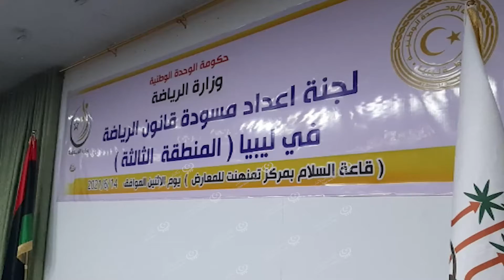لجنة إعداد مسودة قانون الرياضة تعقد أولى اجتماعاتها في الجنوب LCNA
وكالة الغيمة الليبية للأخبار - تمنهنت.
عقدت لجنة إعداد مسودة قانون الرياضة بالمنطقة الثالثة المنطقة الجنوبية اجتماعها الأول بقاعة السلام بمركز تمنهنت للمعارض، بحضور رئيس اللجنة ومقرر اللجنة ومنسق وأعضاء المنطقة الثالثة ورؤساء الأندية الرياضية والاتحادات الرياضية والمهتمين بالشأن الرياضي بالجنوب، وذلك للاستماع وتسجيل الآراء الخاصة بمسودة قانون الرياضة ويستمر عمل هذه اللجنة مدة ثلاثة أشهر لتقديم المسودة النهائية لقانون الرياضة قبل اعتمادها من الجهات ذات العلاقة.